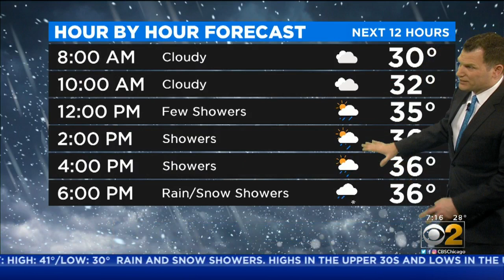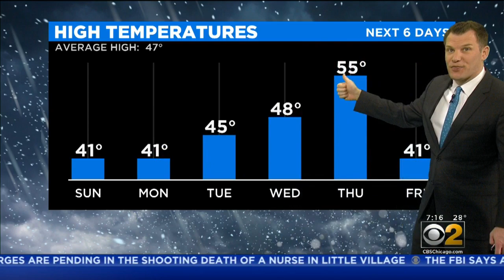CBS 2 Weather Watch (7AM, Nov. 17, 2019)